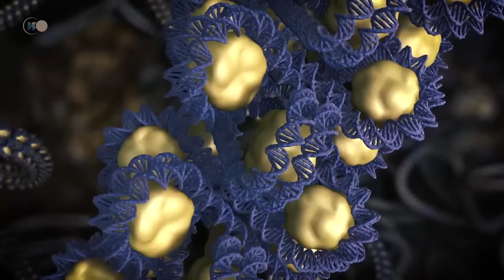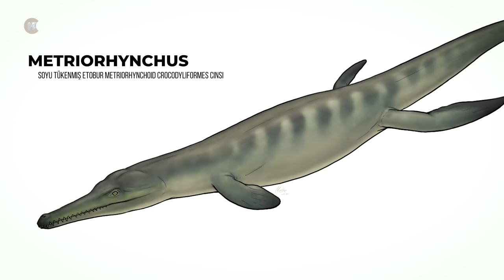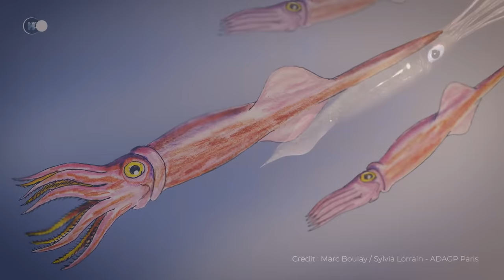Unutulmuş Çağ: Dinozorların Soyu Tükendikten Sonra Gerçekten Ne Oldu? | Dünyanın Belgesel Tarihi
🌍 Bugün, nesli tükenmiş birçok hayvan bize hala hayatta olan bazı türlerden daha tanıdık geliyor. Bunların arasında dinozorlar da var. Diplodocus aardvark'tan, tyrannosaurus ise peramete'den daha ünlüdür. Dinozorlar popüler kültürün bir parçasıdır. Bu görkemli yaratıklar 160 milyon yıldan fazla bir süre boyunca Dünya'ya hükmetmiş, çoğu ekolojik nişi işgal etmiş ve diğer türlere çok az yer bırakmıştır.

Dünya beş kez, sonraki tarihi üzerinde temel bir etkisi olan büyük çalkantılarla karşı karşıya kalmıştır. Beşinci kitlesel yok oluş sırasında ortadan kalktıklarında, dinozorlar ölçülemez bir boşluk bıraktılar. Ancak bir insanın talihsizliği, başka bir insanın kazancıdır ve bu boşluk, şu anda son derece çeşitlenmiş hayvan grupları olan memelilerin ve kuşların evrimini mümkün kılmıştır. Bu yok oluş olmasaydı, dinozorlar muhtemelen Dünya'daki yaşama hükmetmeye devam edecek ve diğer hayvanlar kendilerini gösterme fırsatı bulamayacaklardı.

Kitlesel yok oluşlar oyunun kurallarını değiştirir, belirli grupları mahkum ederek ve diğerlerine yeni fırsatlar vererek kartları yeniden dağıtır. Dinozorlar yok olduğunda, uzak atalarımız hayatta kaldı.

Dinozorların yok olmasından sonra Dünya neye benziyordu?

🔥 Hatırlatma olarak, videolar PAZAR günleri saat 18:00'de yayınlanmaktadır.

💥 Devasa dinozorları yerle bir eden tufandan sonra Dünya'daki yaşam nasıl toparlandı? :
- Kitlesel yok oluş, jeolojik zaman ölçeğinde nispeten kısa bir biyolojik krize benzeyen bir olaydır. Hayvan ve bitki türlerinin en az %75'i yeryüzünden kaybolur. Son 500 milyon yılda, gezegendeki yaşam beş kitlesel yok oluş geçirmiştir. Bugün, Dünya üzerinde yaşamış olan tüm organizmaların %99'undan fazlası yok olmuştur.

Türlerin yok olması olgusu artık şaşırtıcı değildir. Türler ölümcüldür. Büyük kitlesel yok oluşların her biri canlılar dünyasının tarihinde bir rol oynamış, yok olan fauna ve flora evrimleşmeye zorlandıkça onu yeni yönlere doğru zorlamıştır.

Ordovisyen-Silüryen yok oluşu 444 milyon yıl önce gerçekleşmiştir. Jeolojik bir olay bir buzullaşma dönemini tetikledi. Önemli miktarda su, bugünkü Antarktika'nın üç katı büyüklüğünde bir buz örtüsü içinde hapsoldu. Bu olay tüm karasal türlerin %85'inin yok olmasına yol açmıştır.

Devoniyen yok oluşu 383 milyon yıl önce başladı. Muhtemelen güçlü bir volkanik olay nedeniyle, atımlar okyanuslardaki oksijen seviyelerinde ani bir düşüşe neden oldu. Türlerin %75'i bu kitlesel yok oluş sırasında ortadan kalktı.

Üçüncü kitlesel yok oluş, Permiyen-Triyas, 252 milyon yıl önce gerçekleşti. Bu, Dünya'daki yaşamın şimdiye kadar yaşadığı en büyük felaketti. Tüm türlerin %90'ından fazlası yok oldu. Yok olan ormanların toparlanması için 10 milyon yıldan fazla bir süre gerekecektir.

Yaklaşık 200 milyon yıl önce, Dünya Trias-Jurasik yok oluşunu yaşadı. Jeolojik olaylar Dünya yüzeyinin ısınmasına ve atmosferdeki karbondioksit konsantrasyonunun artmasına neden oldu. Bu, karasal ve denizel türlerin %80'ine kadarını kaybeden Dünya'daki yaşam için bir başka darbe oldu.

Beşinci ve son kitlesel yok oluş, ünlü non-avian dinozorların ortadan kalkmasına neden olan Kretase-Paleojen yok oluşudur.

🎬 Bugünün programı:
- 00:00 - Giriş
- 02:35 - Kitlesel yok oluş olgusu
- 08:30 - Dinozorlar zamanında Dünya'nın yüzü
- 09:27 - Dinozorlar zamanında deniz yaşamı
- 14:30 - Dinozorlar çağında karada yaşam
- 24:12 - 5. kitlesel yok oluş dinozor dünyasının sonunu işaret ediyor
- 33:03 - Flora ve fauna üzerindeki felaketin değerlendirilmesi
- 36:34 - Yeni bir dünyanın başlangıcı: Dinozorların soyu tükendikten sonra dünya nasıl bir yerdi?
- 38:50 - Son dev kuşlar
- 41:00 - Toynaklı hayvanlar
- 44:48 - Büyük otçul toynaklılar
- 45:53 - Büyük etoburlar
- 47:10 - Primatlar
- 53:58 - Küçük etobur tırmanıcılar
- 55:26 - Büyük amfibik otoburlar
- 55:56 - Deniz Memelileri
- 58:22 - Yarasalar ve Dermoptera
- 59:31 - Dinozorların yok oluşundan sonra bitki örtüsü
- 01:01:40 - Dinozorların varisleri olan kuşların ortaya çıkışı
- 01:07:00 - Dünya'nın jeolojik dönüşümleri
- 01:09:43 - Yeni devler